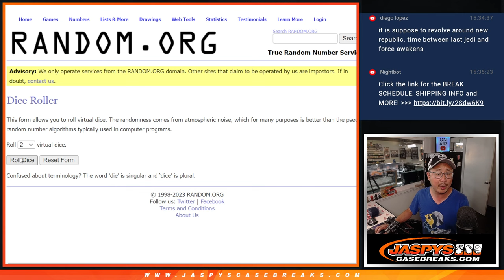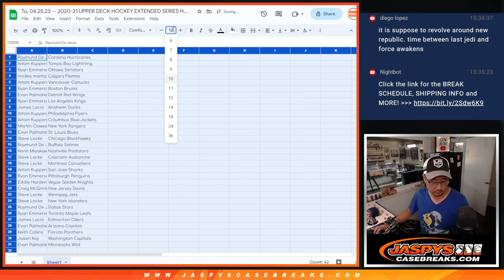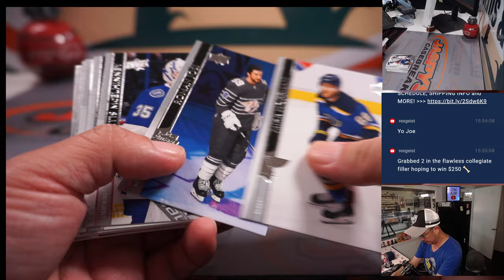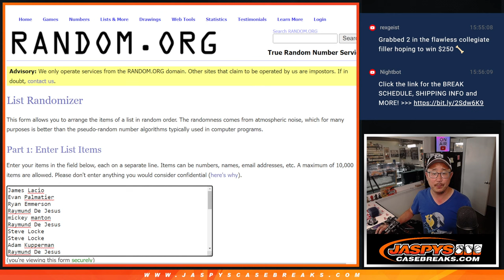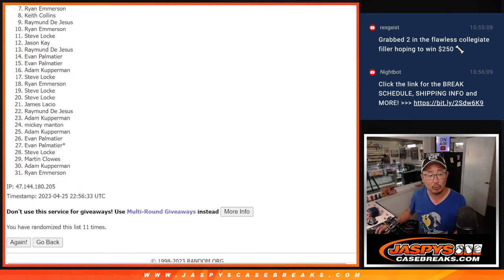Tu, 04.25.23 -- 2020-21 UPPER DECK HOCKEY EXTENDED SERIES HANGER 3-PACK #3 *RT*